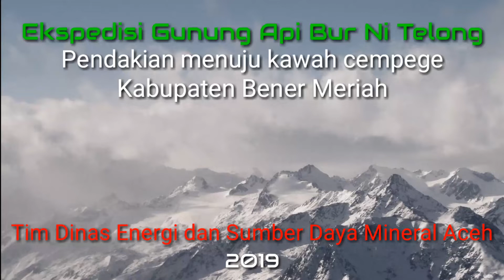Ekspedisi Kawah Gunungapi Bur Ni Telong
Pendakian menuju Puncak Gunungapi Burni Telong, oleh Tim Dinas ESDM Aceh dan Pos Pengamatan Gunungapi Bur Ni Telong dalam rangka pengamatan dan pemantauan aktivitas vulkanik. Kegiatan ini merupakan bagian dari upaya mitigasi bencana letusan gunungapi yang mungkin terjadi.